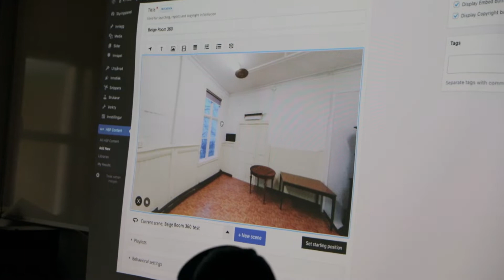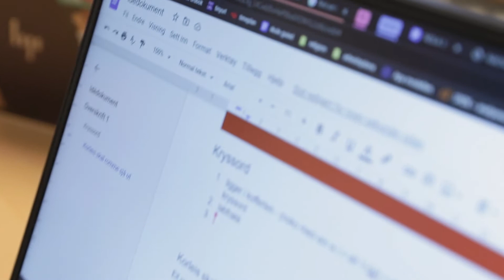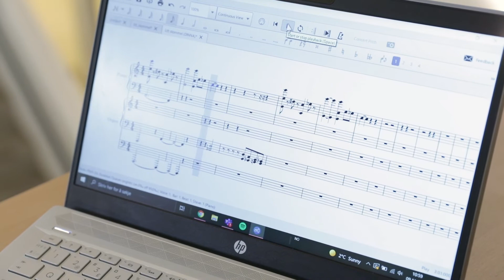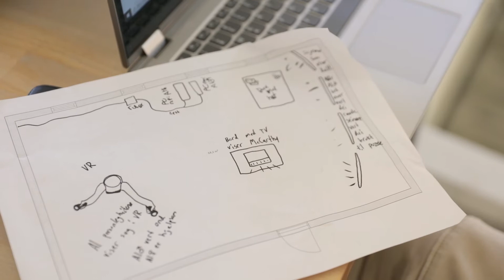Oppdrag: Digitalt escape room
Håvard Krøvell-Velle har mykje erfaring med produksjon av escape room saman med elevane på medium og kommunikasjon ved Volda vidaregåande skule. Dei lagar escape room som tek i bruk både fysiske og digitale virkemiddel. Derfor utfordra vi dei til å prøve ut NDLAs verktøy for å lage digitale escape room.